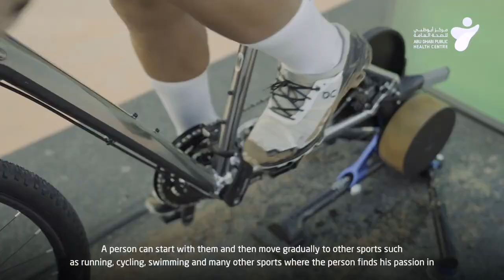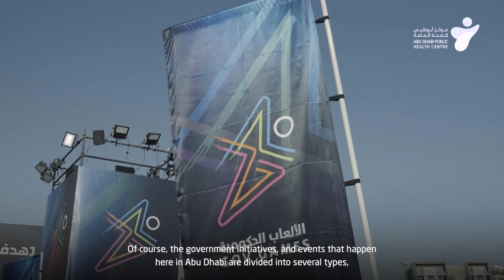World Obesity Day - اليوم العالمي للسمنة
في اليوم العالمي للسمنة، يقدم لنا عبدالله البلوشي، المؤسس والرئيس التنفيذي لـ "درع الصحراء للياقة البدنية" نصائح حول كيفية التغلب على السمنة من خلال اتباع اسلوب حياة صحي وممارسة الرياضة والنشاط البدني.

كما أكد على اهمية وجود بيئة ايجابية للتشجيع على الاستمرار في مزاولة اسلوب الحياة الصحي.

On World Obesity Day, Abdullah Al Blooshi, founder and CEO of Desert Shield Fitness, gives us tips on how to overcome obesity through adopting a healthy lifestyle, exercising and being physically active.

He also stressed the importance of a positive environment to encourage the continuation of practicing a healthy lifestyle.